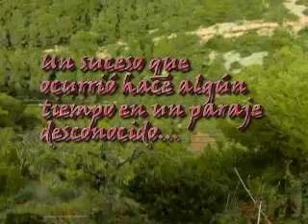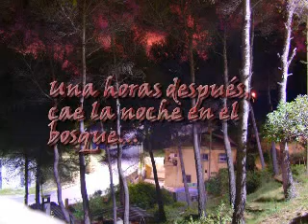Deep Forest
Corto de terror inspirado en la película "El proyecto de la bruja de Blair", rodado en 2 días usando una cámara de fotos digital con visión nocturna.
A Short movie based on the film "Blair witch project", filmed in only 2 days using a digital reflex photocamera with nightshot feature